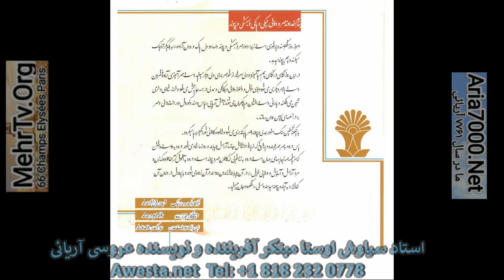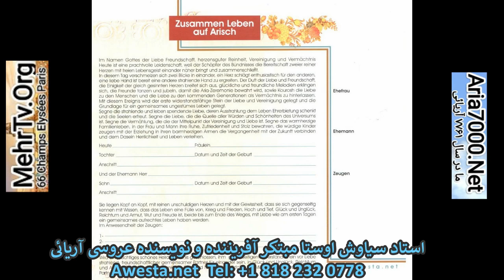David Abbasi عقد آریایی اجرای با آفریننده عروسی بسبک آریایی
درود بر شما نازنین مهربان خوش تیپمهرورزی کن و همه را  خبر کن که ساعت پخش برنامه مهرتی وی از ماهواره شبکه تلویزیون پارس یکساعت بعقب رفته است
اورمزد_شیدها یعنی پنج شنبه ها ساعت یازده بهنگام نیویورک و تورنتو و ساعت چهارده به هنگام پاریس و ساعت پانزده و نیم به هنگام ایران. با سپاس از اینکه این پیام را برای همه دوست و دشمن بفر ستی.
همه جا هرروز فر یاد کن و درسهای اندیشگاه_اوستا را در زیر دنبال کن و بهمه برسان و لایو و تازه ترین برنامه های سیاوش_اوستا را اینجا ببین
Mehrtv.org
_همه آرشیو چهل ساله مارا اینجا ببین:
Youtube.com/@mehrtv/videos
سالنامه ۷۷۶۲ آریایی را از اینجا بردار
Iran7000.com
همه کتابهای_اوستا:
Awesta.net
ما را در تلگرام واتساپ-اینستا-فیسبوک-یوتوب-X دنبال کن:
@awesta7000 تاربرگهای تاریخ_ایران تاریخ_پارسی تاریخ_دان و تاریخ_آریایی و تاریخ_مدرن و تاریخ_کهن تاریخ_باستان
قاصدک آوای_بوف#
تازه ترین برنامه سیاوش_اوستا کامل را در یوتوب مهر تی وی ببین رایگان عضو شو
تلویزیون مهر آموزشهای اندیشگاه اوستا 66 شانزه لیزه مصاحبه درسهای تاریخی و کنسرتهای پاریس را ببین

استاد سیاوش اوستا که به چند زبان پارسی فرانسوی عربی انگلیسی ترکی و... سخن میگوید از سال 1984 پیشتاز شادی آفرینی و برگزاری جشنهای میهنی با هنرمندان برتر در سالنهای با شکوه و با ورودیهای ارزان بوده و برای شناساند فرهنگ و تمدن کهن آریایی پیش از تازش تازیان ده ها کتاب با اندیشه های نوین نوشته و هزاران برنامه رادیو و تلویزیونی اجرا کرده است
تحية للكاتب الموهوب عبد الرحيم كمال على تحفتك التاريخية الحشاشين، أنا ممتن جدا مني ومن أصدقائي ومن جميع الإيرانيين الذين لهم تاريخ وحضارة سبعة آلاف سنة، أنا ممتن لك أخي الكريم والكبير وأرض مصر الحضارية، وسأقبلك من بعيد إذا أتيت إلى باريس يومًا ما، اجعلني فخورًا بزيارتك، وأبلغ شكري للفريق الرائع والجميل الذي صنع المسلسل و تحیاتی للاستاذ کریم عبدالعزیز @awesta7000  davidabbasi.com & Dr Peter   MIMI       بسیاری از دامادها ذهنیت ضد زن دارند و از عروسی آریایی که به زن عزت و احترام و شرف و بزرگی و سالاری میدهد گریزان هستند و در برابر پافشاری زنان ازدواج بسبک آریایی را با دشواری میپذیرند
سیاوش_اوستا_کسیکه_شیوه_عروسی_آریائی_عقد_آریائی_را_نوشت_و_رواج_داد radio ici & Maintenant @i24nws @al_alabiya @hamas @qatar @Palestine
David_Abbasi a évoqué le terme islam politique islam de France spiritualité laïque
Siyavash Avesta David Abbasi est écrivain, innovateur et créateur de mariage aryen-iranien (ariai)ou de mariage en style aryen-persian weding (ariai)
Qui est l’auteur du mariage aryen ? Siyavash Avesta David Abbasi
Qui est le créateur du mariage aryen ? Siyavash Avesta David Abbasi
Qui est l’initiateur du mariage aryen ? سیاوش اوستا دیوید عباسی Siyavash Avesta David Abbasi
Awesta.fr
Franc-Opinion.info
RadioParis.net
RadioFrance.eu
RadioParis.us